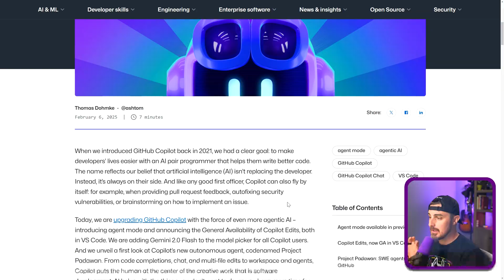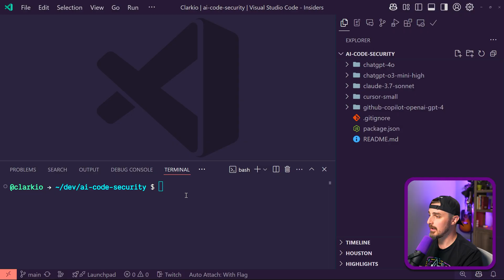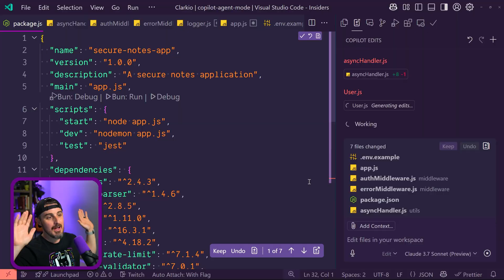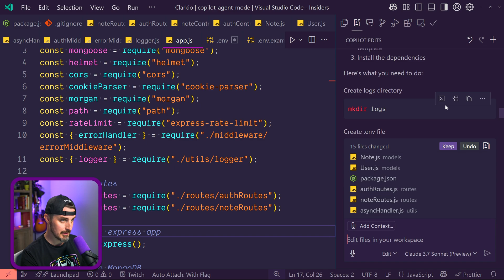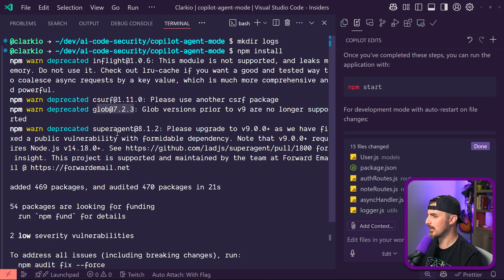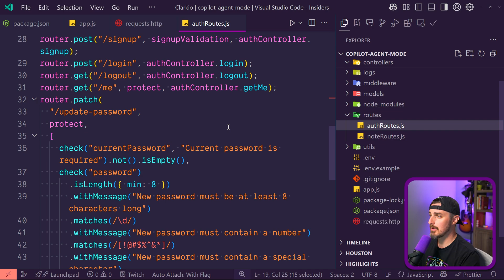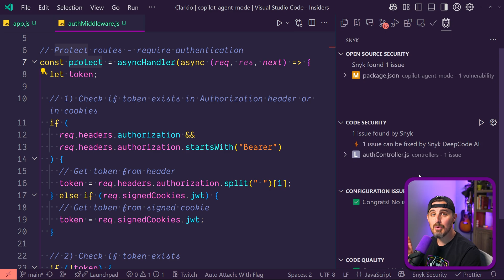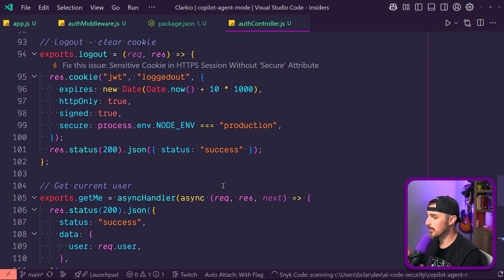Can Vibe Coding Build Secure Apps? (GitHub Copilot Agent Mode)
Today we're going to be putting GitHub's new Copilot Agent Mode to the test by seeing if it can create a secure app

Use Snyk for free to find and fix security issues in your applications today!

⚒️ About Snyk ⚒️

Snyk helps you find and fix vulnerabilities in your code, open-source dependencies, containers, infrastructure-as-code, software pipelines, IDEs, and more! Move fast, stay secure.

Chapters:
00:00 - Intro
00:32 - Overview
01:36 - Getting set up
03:56 - Prompts and results
11:03 - Testing the code
14:14 - Security testing with Snyk
18:16 - Summary
19:05 - Outro

🔥 We're hiring! Check our open roles